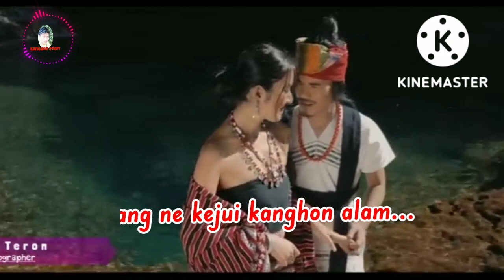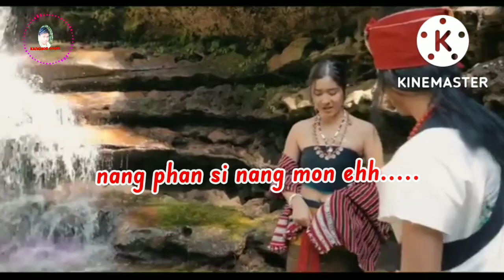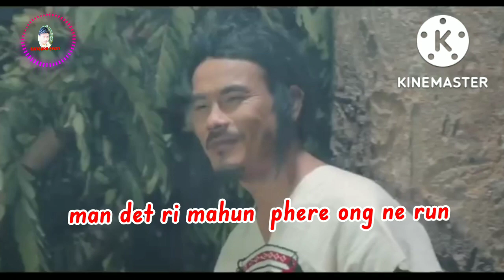non malom___karbi song video kanghon engti channel